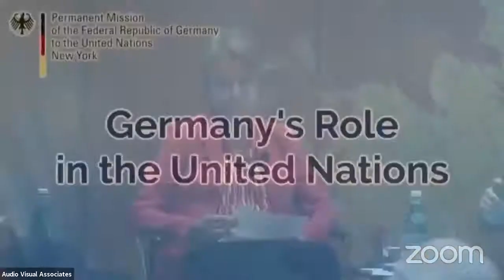Germany's Role in the United Nations